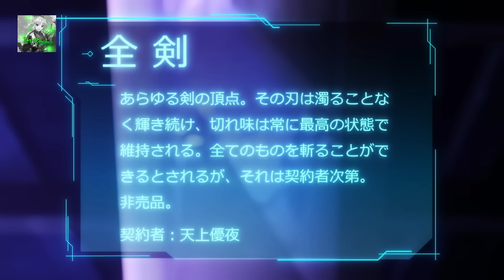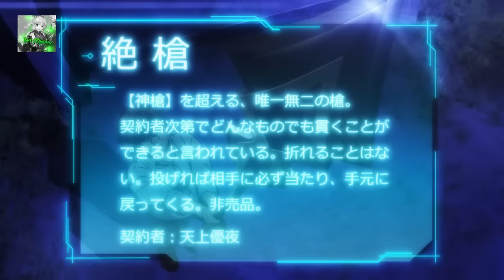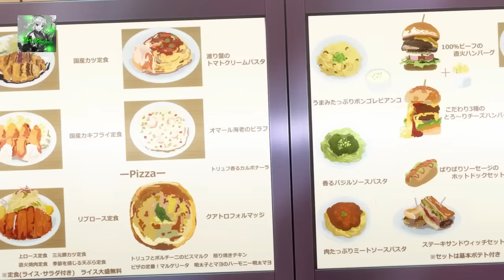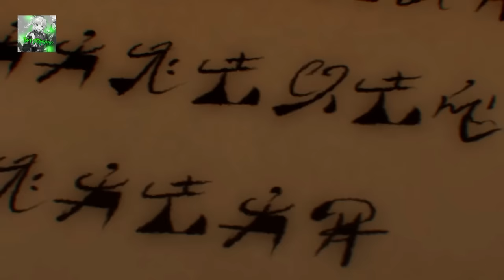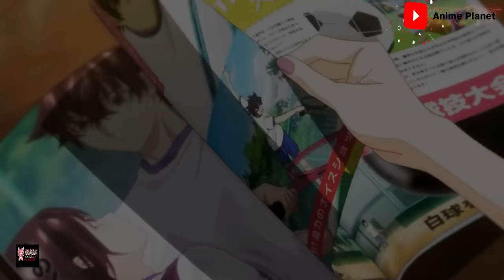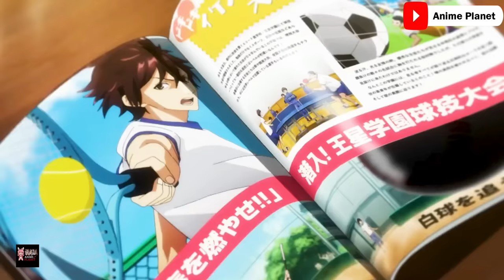[1-11] Un garçon intimidé a acquis un talent de tricheur dans un autre monde et est devenu maitrisé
Titre alternatif : Cheat Skill Level Up / I Got a Cheat Skill in Another World and Became Unrivaled in the Real World, Too
Titre original : Isekai de Cheat Skill wo Te ni Shita Ore wa, Genjitsu Sekai wo mo Musō Suru : Level Up wa Jinsei wo Kaeta / 異世界でチート能力を手にした俺は, 現実世界をも無双する～レベルアップは人生を変えた～

Depuis longtemps, Yûya Tenjô est victime de harcèlement. Il va au lycée tout en vivant seul dans la maison de son défunt grand-père. Malgré les violentes agressions qu'il subit, il trouve toujours du réconfort pendant les longues vacances.

Pendant cette période, alors qu'il nettoie la maison, il décide également de nettoyer la pièce où son grand-père conserve les objets qu'il a collectés tout au long de sa vie. Une pièce dans laquelle Yûya n'est jamais entré auparavant.

En essayant d'organiser les objets collectés par son grand-père, il trouve une mystérieuse porte qui semble avoir été découpée dans le mur. Par curiosité, il décide de l'ouvrir et découvre que cette porte l'emmène dans un autre monde où la magie existe.